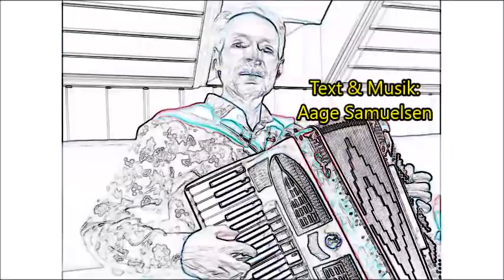81 Jag är härligt frälst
Särlaregn Nr: 81. Jag är härligt frälst och sedan döpt med bibliskt dop...
Kör: Halleluja, halleluja, Jesus är min vän...